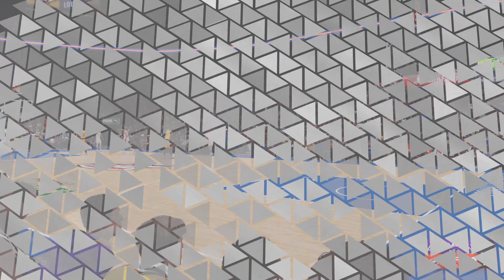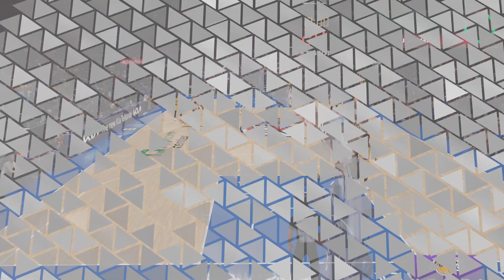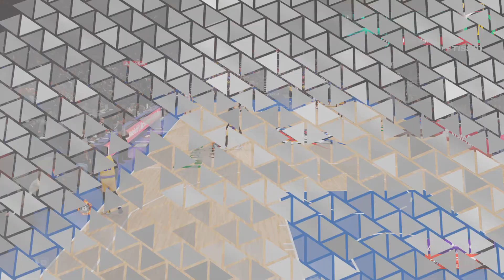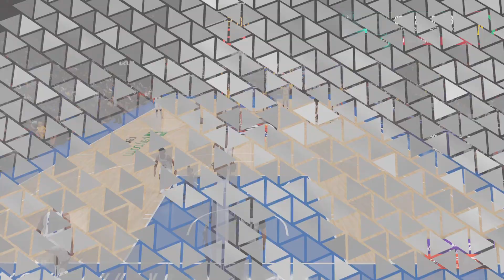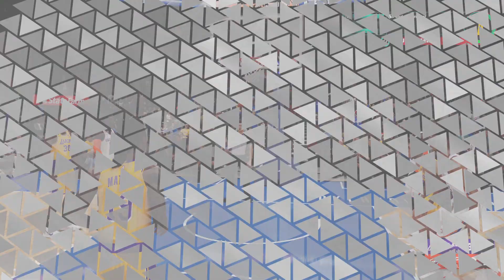NBA 2K23 MYCAREER- MP Vs SGA & 2 Demigods!! EP. 134